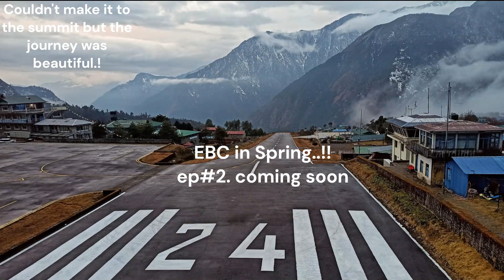Island Peak climbing in winter.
HI!
Welcome to NIm's Journey.
Today taking you on a journey to Island Peak climbing in winter. Though couldn't make it to the summit due to bad weather but the journey was beautiful and memorable. Mountain is always there will come back again another time. All pictures shot with redminote8pro
Nim's Journey